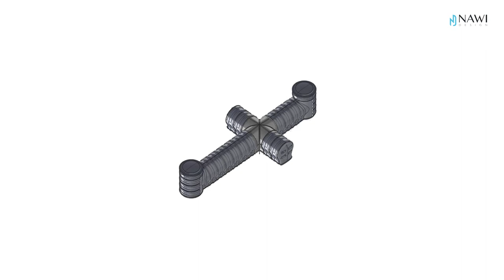Wyposażenie piwnic ogrodowych Garden Secret 4you® - sekcja 3.2. w Bazie Wiedzy NAWI Design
Czym różni się wersja Premium od pozostałych modeli Garden Secret 4you?

Jakie wyposażenie znajduję się w Garden Secret 4you PREMIUM?

Jakie wyposażenie znajduję się w piwniczce Garden Secret STANDARD oraz BASIC?

Jeśli masz jakieś dodatkowe pytania, serdecznie zapraszamy do odwiedzenia naszej strony internetowej, gdzie znajdziesz odpowiedzi na większość z nich. W naszej bazie wiedzy odpowiadamy na najczęściej zadawane pytania dotyczące m.in. montażu, eksploatacji, danych technicznych, wyposażenia oraz transportu. Kliknij w link i sprawdź⬇️

Nasze artykuły dzielą się na dwie podstawowe linie.

Eco Secret® - to najmniejsza i najprostsza konstrukcja w naszej ofercie, która jest omówiona w rozdziale numer 5, oraz seria Garden Secret 4you® - dostępna w wersjach Basic, Standard i Premium.

Dlaczego warto zainwestować w piwniczki ogrodowe z laminatów marki NAWI Design?
Piwniczka ogrodowa ułatwia codzienne życie i daje chwilę wytchnienia.

Jednym z głównych argumentów za zakupem produktów NAWI Design jest możliwość stworzenia dodatkowej przestrzeni bez utraty cennej powierzchni ogrodu. Wygenerowana przestrzeń może pełnić różnorodne funkcje - od przechowywania żywności, przez system filtracji wody dla basenu ogrodowego, po miejsce relaksu i wyciszenia.